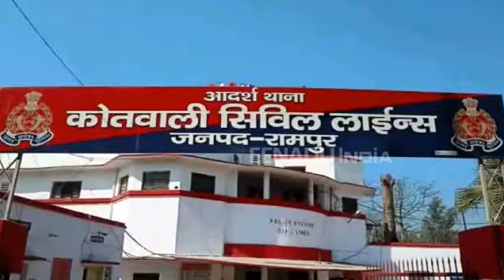रामपुर : यूनिवर्सिटी बनाने के नाम पर 29 लाख 50 हजार की धोखाधड़ी, 2 गिरफ्तार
रामपुर : विश्वविद्यालय बनाने के लिए एक व्यक्ति से 29 लाख 50 हजार रुपये लिए गए थे. इसके बाद वह इंतजार करता रहा और उसके रुपये लेने वाले ऐश करते रहे. विश्वविद्यालय कहां बन रहा है नहीं पता चला. उसने कोतवाली में मुकदमा करा दिया.